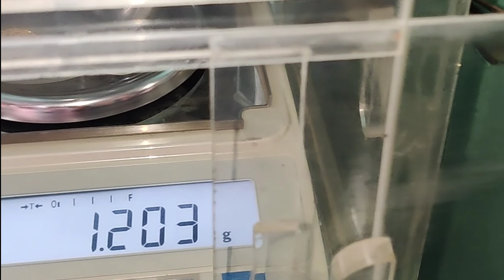Latest Gold new jewellery design sakha badhano and pendant and earrings with Pola finger Ring.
Hello friends,,,,welcome,💞 to my PJ Latest jewellery designs YouTube channel. I,m som harder
🙏🙏🙏 যদি কেও কোনো জুয়েলারী দোকানের জুয়েলারী ভিডিও করে ad দিতে চান এবং দোকানের ad দিতে চাইলে আমার সঙ্গে contract করতে পারেন আমার মোবাইল নাম্বারে 🙏🙏🙏

The prices displayed and the price to make the jewellery may be a little diffrent due to the  fluctuations in gojd rate.

Friend aap  dekh sakte ho jewellery design all collection and how to make Jewellery design dekhne keliye Mera channel ko please subscribe karna aur share karna video ko aur following to Instagram and Facebook page

                                                                        THANK YOU SO MUCH VISITING MY CHANNEL